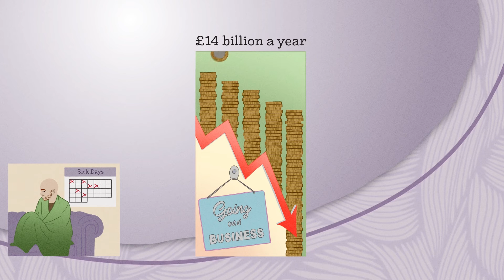Bullying & Harassment Training for Managers | HR Compliance Training | iHasco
In nearly three-quarters (72%) of cases, the bullying is carried out by a manager.

By the end of this course, users will be able to:

• Understand what the differences are between bullying and harassment and the similarities
• Learn how to prevent and tackle bullying and harassment at work
• Learn the importance of zero tolerance bullying policies and handling complaints both formally and informally

Claim your free, no-obligation trial to the course today!

VIDEO TRANSCRIPT

Workplace bullying and harassment has a detrimental effect on everyone and everything - it costs businesses and the economy millions in lost working days, it lowers productivity, and it increases staff turnover. More importantly, it makes life uncomfortable, stressful, or even unbearable for its victims. This is why it’s so vital that this kind of behaviour is prevented.

To do this, we must be able to identify unacceptable behaviour in the first place. So, in this course, users will be given a detailed description of what behaviours are considered “bullying”, as well as why this knowledge matters. And secondly, users will be taken through the process of handling a bullying claim both formally and informally.

This course is concise, engaging, and is designed to help managers in any workplace make their team’s working environment positive, inclusive, and productive.